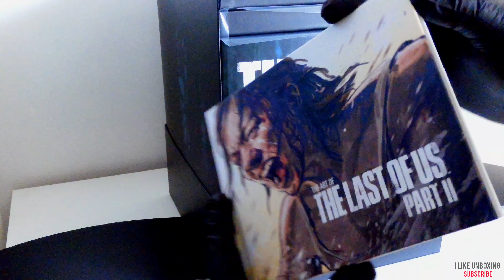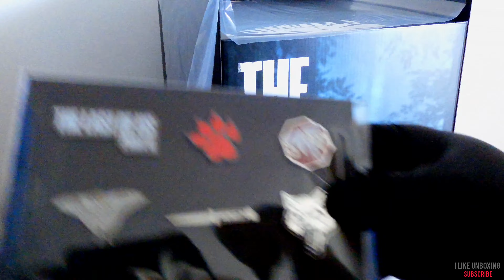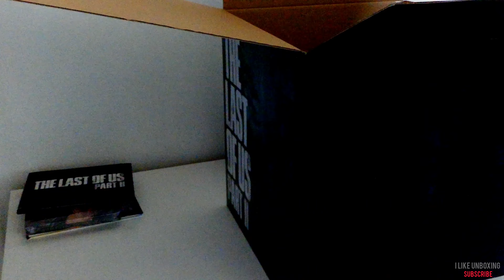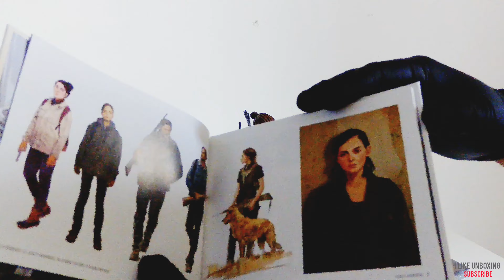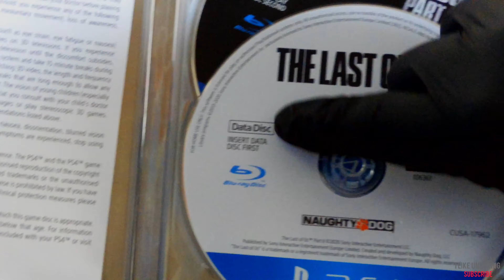The Last of Us 2 Collectors Unboxing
The last of us 2 collectors Edition, this collectors is great it comes with the statue of Ellie game in tin case, small art book and little accessories and lastly digital dlc including in game soundtrack.

Songs
: last of us All gone
: Unbroken